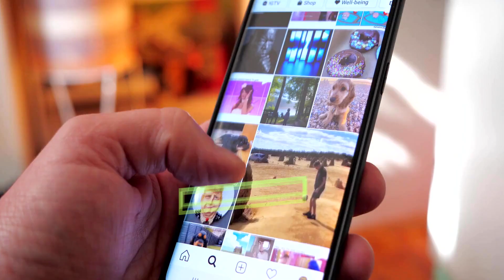Top graphic design software for 2024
Explore the top graphic design software for 2024 and unleash your creativity! 🖌️ Need guidance?